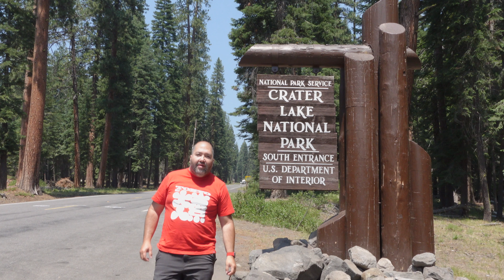Visité el increible crater de CraterLake National Park en el estado de Oregon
Visité el crater de Crater Lake National Park, es un lugar increible uno de los parques más interesantes que e visitado en el Oeste de los Estados Unidos, altamente recomendado.

EL MEJOR LUGAR PARA OBTENER MÚSICA PARA TODOS LOS CINEASTAS (PRUEBA GRATUITA)

MI CAMARA PORTATIL
Soporte para cámara Zv1
iPhone 13 PRO usando ProRes (Cinematic Mode)
JOBY de succión que uso en todas partes
Chupón magnético
MINI DRON A
MINIDron B
Super buen cargador para pilas del MINI2 de coche
Tarjeta de memoria para dron
Microfono de PODCAST
LAVALIER INALAMBRICO
Microfono AMBIOSONICO 3D

EQUIPO ESENCIAL QUE USO
Gran lente para poca luz
El mejor macro
El Zoom que mas me gusta
La mejor mochila de fotografía que e encontrado
El mejor flash de estudio portátil para locación que e usado
Oculus Quest VR visores que uso para mostrar a clientes
El triple que tengo ahorita
Liberador rapido de camara
El brazo mágico que uso para todo
Maleta de ruedas perfecta para avión
Maleta para cámaras delicadas profesionales en avión